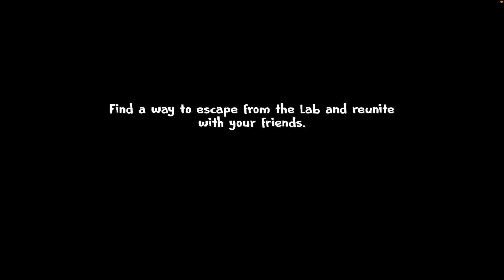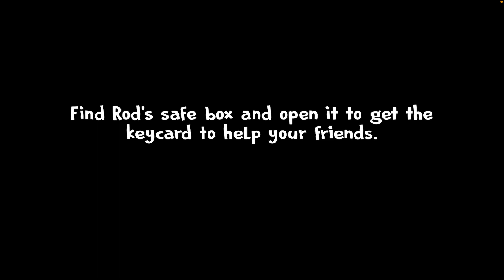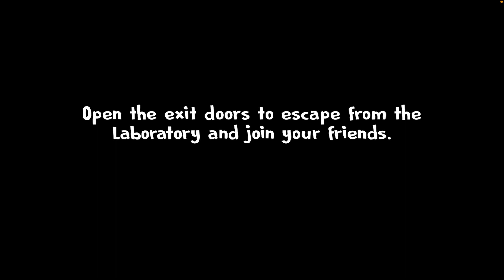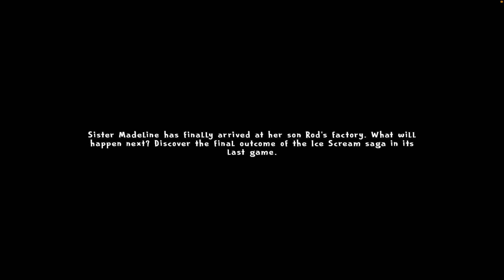FRIENDS MEET AGAIN FINALLY BUT😢 || ICE SCREAM 7